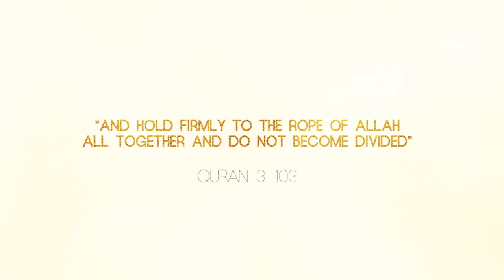The 50th FOSIS Annual Conference , Celebrating 50 years of unity!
This June...
Coming to Birmingham...
The most epic event of the last 50 years!

The Federation of Student Islamic Societies (FOSIS) is a national umbrella organisation established in June 1963 at the Cadbury Hall, University of Birmingham. It is one of the oldest and most prestigious Muslim organisations in the country, striving to support Islamic Societies on campus and represent the interests of over 110,000 Muslim students at universities and colleges throughout the UK & Ireland.

This June brings with it a return to the University of Birmingham for the epic 50th FOSIS Annual Conference, marking the opening of FOSIS' 50th anniversary celebrations, a momentous occasion for the Muslim community at large in the UK & Ireland.

for more information!